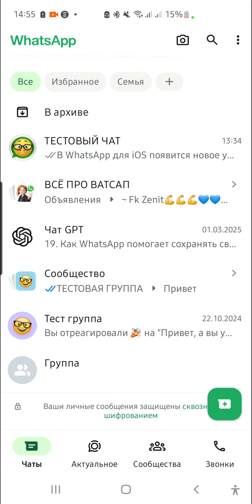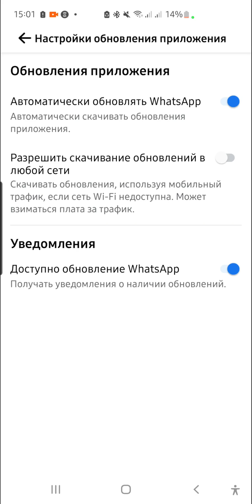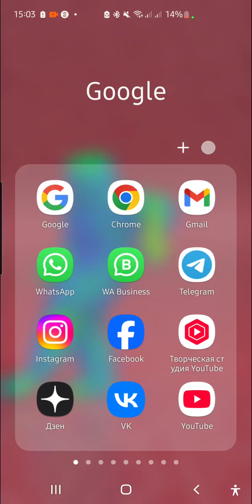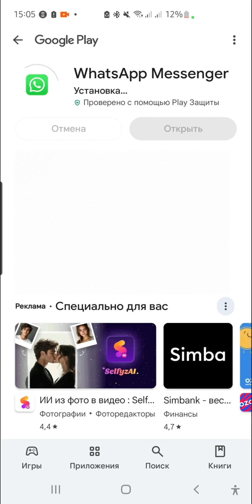НОВЫЕ ФУНКЦИИ ДЛЯ АВТООБНОВЛЕНИЙ WhatsApp [как правильно настроить]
Как настроить автообновления WhatsApp? 📲 В этом видео я подробно расскажу, как включить автоматическое обновление WhatsApp, чтобы не пропускать новые функции и исправления ошибок! 🚀 Если вы хотите, чтобы ваш мессенджер всегда работал стабильно и имел актуальные обновления, смотрите это видео до конца!

✔ Как включить автоматическое обновление WhatsApp на Android
✔ Почему важно обновлять мессенджер
✔ Как скачать обновления через мобильный интернет
✔ Как проверить наличие обновлений в Google Play
✔ Что делать, если WhatsApp не обновляется

Обновления WhatsApp содержат не только новые функции, но и исправления багов, повышение безопасности и улучшение стабильности работы приложения. Если вы не обновляете мессенджер вовремя, некоторые функции могут перестать работать, а ваши данные окажутся под угрозой!

💬 Напишите в комментариях: Вы включили автоматическое обновление WhatsApp? Или предпочитаете обновлять вручную? Делитесь своим опытом! 👇

Возможно вы искали: ватсап,whatsapp,все про ватсап,ватсапп,вотсапп,вацап,воцап,вотцап,ватцап,как настроить вотап,ватсап это,автоообновление ватсапа,как обновить ватсап,как включить автообновление ватсапа,как включить автообновление,настройки ватсапа,как правильно настройить ватсап,как обновлять ватсап,почему не обновляется ватсап,вотсап,ватцап не работате,новое обновление whatsapp,ошибка обновления whatsapp,все про ватсап секреты,обновить,фишки ватсап,WhatsApp автообновление, обновление WhatsApp, как обновить WhatsApp, настройка WhatsApp, новые функции WhatsApp, WhatsApp 2024, WhatsApp Android, как включить автообновление, WhatsApp не обновляется, проблемы с WhatsApp, исправление ошибок WhatsApp, автообновление приложений, обновление мессенджеров, WhatsApp Google Play, как скачать обновление WhatsApp, обновить WhatsApp вручную, автообновление WhatsApp Android, последние обновления WhatsApp